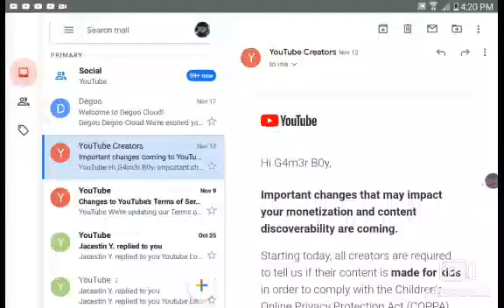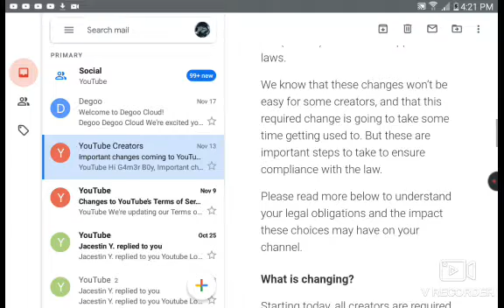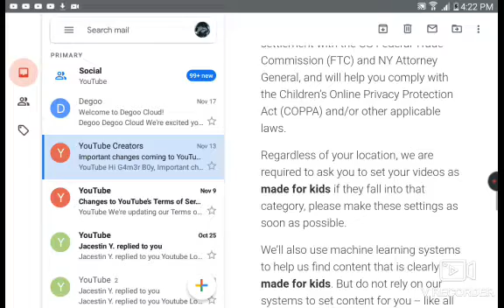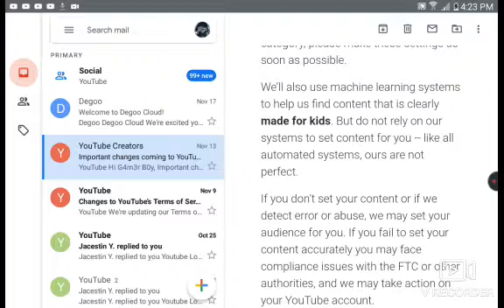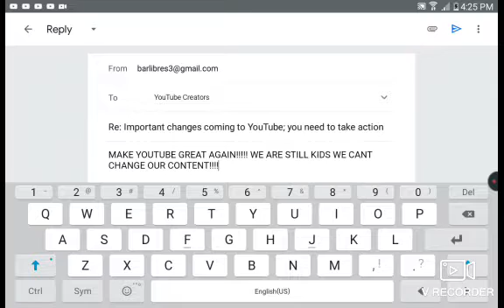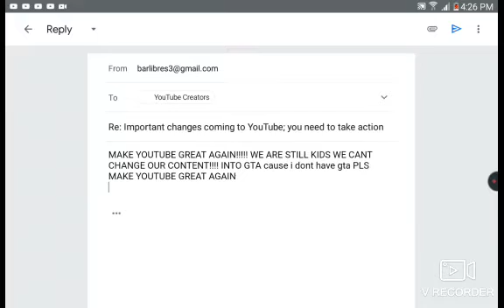MAKEYOUTUBEGREATAGAIN talking about the kids content